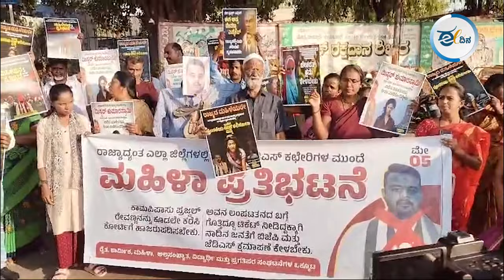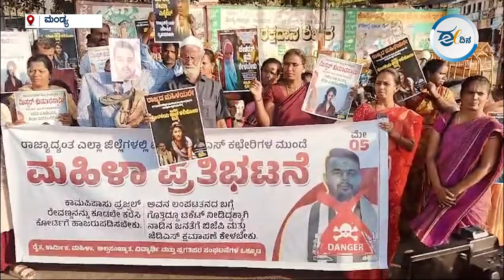Prajwal Sex Scandal I ರೊಚ್ಚಿಗೆದ್ದ ಕನ್ನಡಿಗರು: ರಾಜ್ಯದ ನಾನಾ ಭಾಗಗಳಲ್ಲಿ ಪ್ರತಿಭಟನೆ! Modi I Amit shah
ಕಾಮುಕ ಪ್ರಜ್ವಲ್‌ ರೇವಣ್ಣನನ್ನು ಬಂಧಿಸಬೇಕು. ಆತನನ್ನು ರಕ್ಷಿಸುತ್ತಿರುವ ಮೋದಿ, ಅಮಿತ್‌ಶಾ ಆರೋಪಿಯನ್ನು ಈ ಕೂಡಲೇ ಬಂಧಿಸಲು ಸಹಕರಿಸಬೇಕು ಎಂದು ಆಗ್ರಹಿಸಿ ರಾಜ್ಯದ ಮಹಿಳಾ ಮತ್ತು ಪ್ರಗತಿಪರ ಸಂಘಟನೆಗಳು ಮಂಡ್ಯ, ಕಲಬುರಗಿ ಹಾಗೂ ರಾಯಚೂರು ಸೇರಿದಂತೆ ರಾಜ್ಯದ ನಾನಾ ಭಾಗಗಳಲ್ಲಿ ಪ್ರತಿಭಟನೆ ನಡೆಸಿದರು.